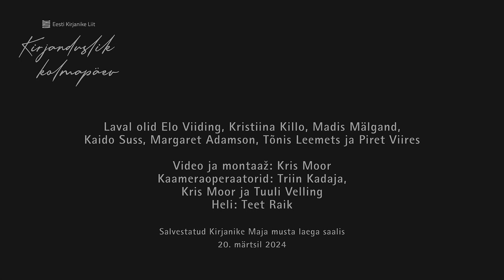Kirjanduslik kolmapäev: „OLIN SEL ÕHTUL ÜKSI“. ELO VIIDINGU LOOMINGUT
20. märtsil toimus Tallinna Kirjanike Maja musta laega saalis Elo Viidingu loomingu õhtu. Laval olid Elo Viiding, Kristiina Killo, Madis Mälgand, Kaido Suss, Tõnis Leemets ja Margaret Adamson.
Video ja montaaž: Kris Moor
Kaameraoperaatorid: Triin Kadaja, Kris Moor ja Tuuli Velling
Heli: Teet Raik

Salvestatud Kirjanike Maja musta laega saalis 20. märtsil 2024.